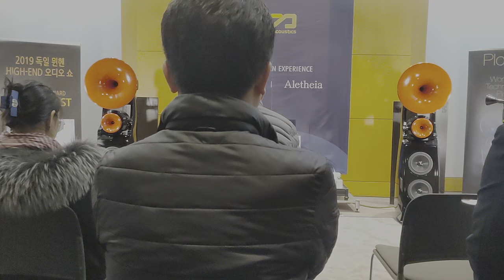33 Seawave Plotinus